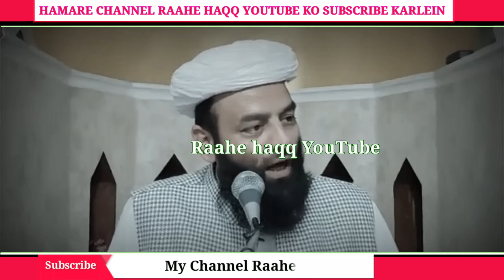कामयाबी और खुशहाली के लिए Huzoor Pak ﷺ Ki Ummat ko 2 Aham Nasihatein @Shahi Imam Punjab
shahi imam Punjab,
shahi imam punjab maulana usman,
shahi imam ludhiana,
Raahe haqq YouTube,

My Facebook personal I'd
Babar Khan Sr👇

© Copyright_Raahe haqq YouTube_ 'A place of All islamic programs'